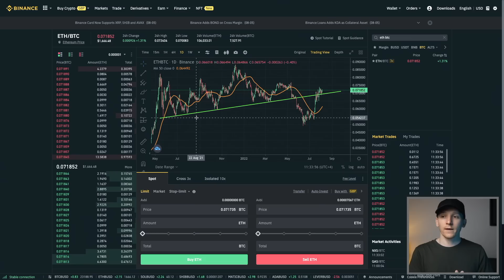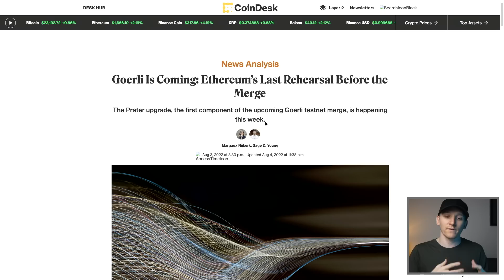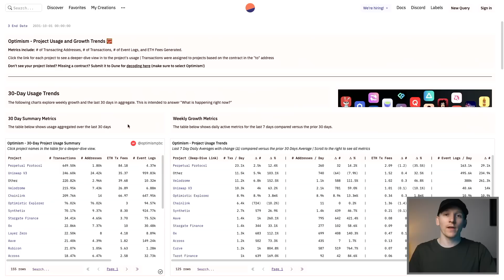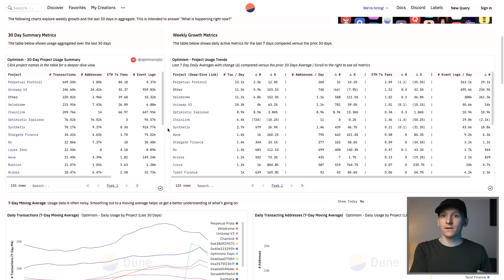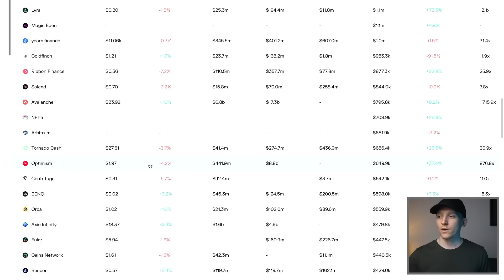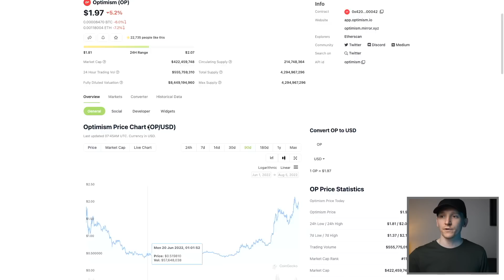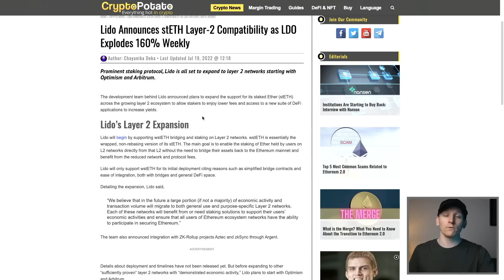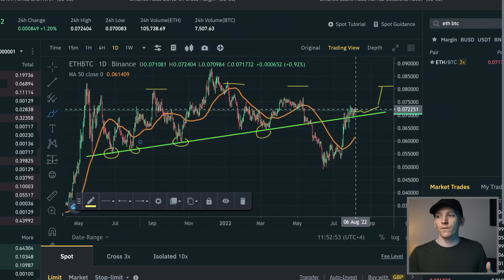CRYPTO: A MILLIONAIRE MAKING OPPORTUNITY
Crypto update regarding ETH/BTC and the clear long term appreciation of Ethereum vs Bitcoin

TIMESTAMPS:
0:00 Intro
0:38 ETH/BTC
3:03 Why PoS
4:33 Final Testnet
5:20 Long term narrative
6:19 Scaling coins
7:46 OP incentives
8:31 Layer 2 tokens
11:44 Moving to L2
12:56 ETH maxi